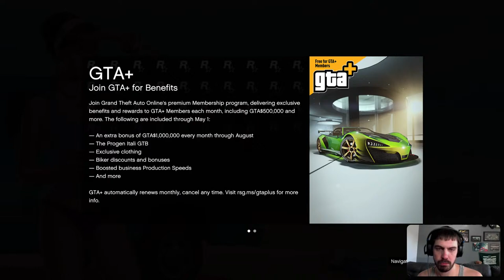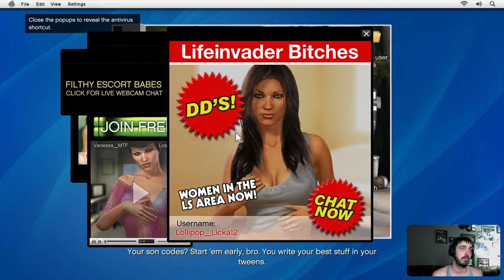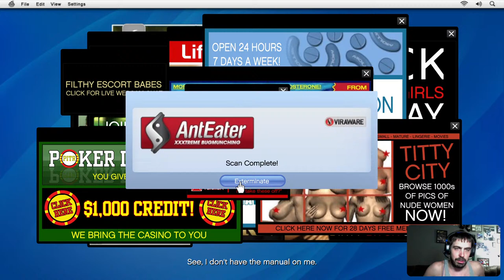Grand Theft Auto V Live Playthrough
Thank you for checking out the channel! This channel was made to spread positive vibes and bring laughter all around the world during such crazy times. I appreciate everyone for subscribing, there will be plenty of live streams, however the live stream schedule is a bit random so be sure to hit the notification bell as that will notify you each and every time we go live!
You can be part of the action by sending a friend request on PSN: CharismaNick007 but please send a message with your friend request so I know who you are!